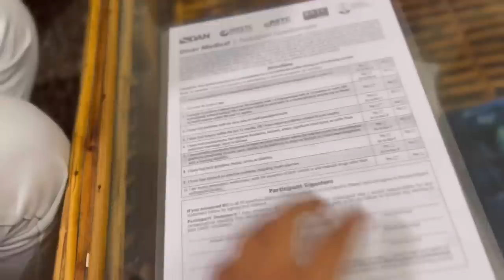I Did World Deepest Under Water Scuba Diving Challenge😱| Finding Snake - Two side Gamers Vlog 66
Scuba Diving,Adventure Forest😵 ||Exploring Pondicherry Hidden Gem Of India -Two Side Gamers Vlog#61
Garena Free Fire DJ Alok Chrono or Ab SkyLer Free Fire Live with twosidegamers Free Fire Live One Tap HeadShot Gold to Heroic and GrandMaster Rank Push The Cobra Project New Evo Mp40 Skin Unbox Free Fire Live New Update and New Event Diamond Spin with twosidegamers Solo, Duo, Squad, Dynamic Duo and Custom Room Gameplay. Free Fire Live Streamer From India Killing Player with LOUD Volume Spy Like James Bond 007 Level Up to 98.

1.Garena Free Fire Indonesia Live
2.Garena Free Fire Brazil Live
3.Garena Free Fire Brasil Live
4.Garena Free Fire India Live
5.Garena Free Fire Singapore Live
6.Garena Free Fire Thailand Live

Tags ;
gta 5
playstation 4
ps2
gameboy
ps2 games
connect 4
free fire
ff garena
garena ff
garena games
ff diamond
garena official
ff official
1 :- How To Get Dj Alok Character In Free
2 :- How To Get Dj Alok Character In Gold
3 :- How To Get Alok Character In Free
4 :- How To Get Free Dj Alok Character
5 :- Get Free Dj Alok Character In Free Fire